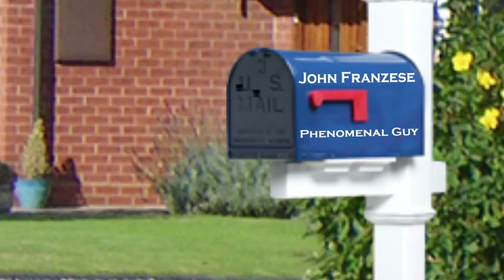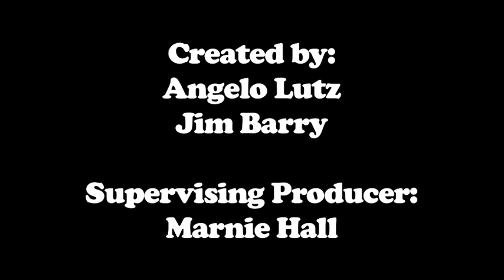Pasta Franzese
Cooking with The Kitchen Consigliere: Pasta Franzese
Bad Sonny. Good Pasta. Angelo prepares Pasta Franzese and talks about his prison friendship with Sonny Franzese, the oldest living member of the American Mafia.

Recipe: Pasta Franzese
Ingredients
- 8 Roma Tomatoes (seeded & diced into medium pieces)
- 1/4 cup olive oil
- 5 cloves of Elephant Garlic
- 1/2 cup Pignolli Nuts
- 1 ball of Smoked Mozzarella diced into medium pieces
- 8-9 fresh Basil Leaves
- 1/2 cup of Pepato Cheese
- 1lb Fresh Pasta (Short Cut)

Directions
1. In a skillet saute olive oil & garlic and add fresh tomatoes.

2. In an additional skillet toast Pignolli Nuts until golden brown.

3. After pasta is cooked, pour into saute pan and then add smoked mozzarella, pignolli nuts, fresh basil and 1/2 the pepato cheese.

4. Toss for about 1 minute or until the mozzarella begins to melt.

5. Dish and top off with remainder of cheese and a little extra virgin olive oil.